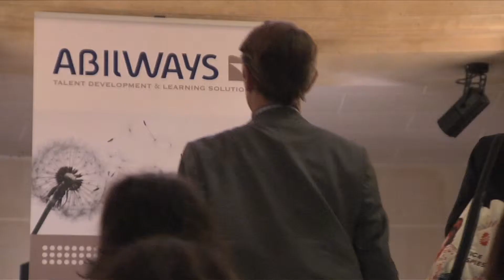ABILWAYS - Soirée annuelle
Retrouvez les temps forts du discours prononcé par Marie DUCASTEL, Présidente du Directoire d'ABILWAYS, lors de la soirée annuelle. Une soirée organisé chez Christie's, au cours de laquelle était présent les principaux clients du groupe (SNCF, ING...).

Le responsable de formation aujourd'hui :

Comme le définit George Eric LEROUX, responsable de la formation chez April, "la formation est une discipline en soi et le responsable formation doit être du métier de la personne avec laquelle il converse. " Quelque soit la problématique auquel est confronté l'entreprise, la formation est là pour apporter les réponses concrètes aux stratégies.

Des modes et canaux pédagogiques efficaces :

Techniques théâtrales, e-learning, formations sur-mesure ou certifiantes, les modes de formation n'ont cessé de se multiplier, en accord avec les besoins évolutifs des entreprises. Une multiplication qu'ABILWAYS propose à travers un ensemble de solution. Le but étant d assurer aux entreprises des retours sur investissements bénéfiques et concrets.